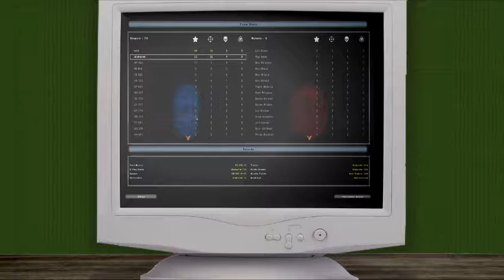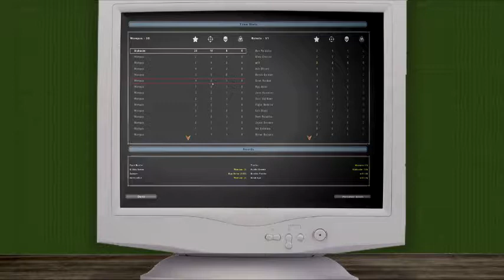The Force is NOT With Us Always in Star Wars Battlefront 2 (Windows)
Every Friday Bud and Will play older games from 10+ years ago, looking at games that we loved, hated, forgot and just found.
Today we go back play the original, great Star Wars Battlefront 2. They team up to battle the Rebel Alliance, and Bud also takes a turn as a Wampa.